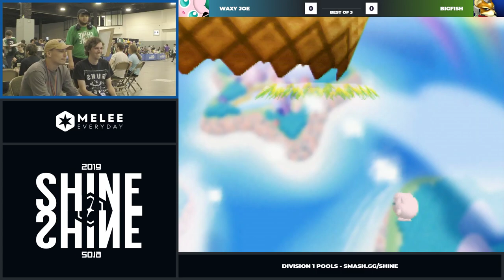Shine 2019 - Waxy Joe (Jigglypuff) Vs. BigFish (Fox) Super Smash Bros. Division 1